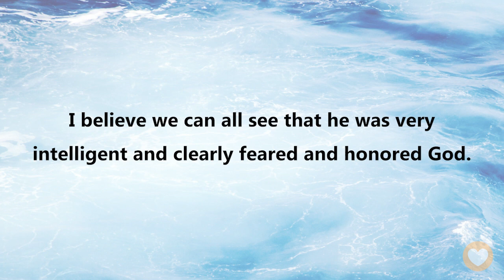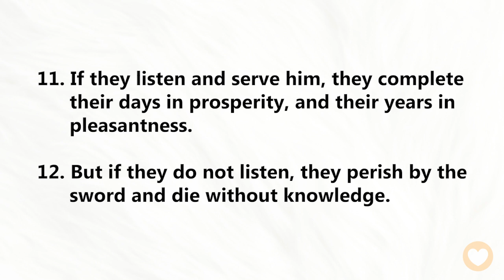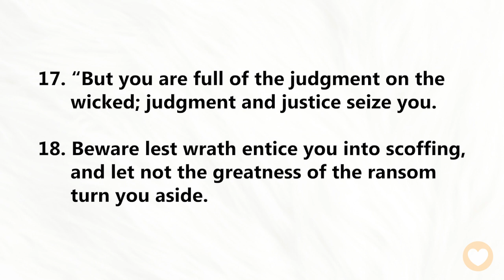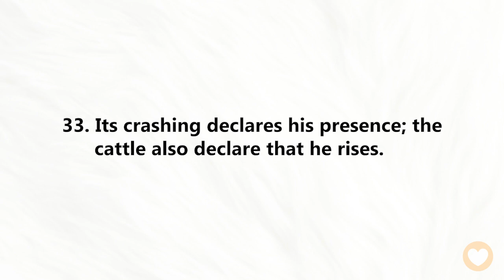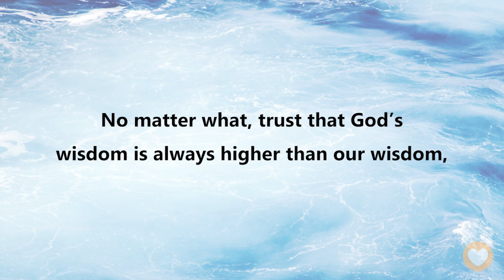【 Job 36】You don’t need to know God’s plan, just believe that He loves you. ｜ACAD Bible Reading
Hello friends,
Let us read the Bible together. Today we’ll be reading Job Chapter 36.

If we look at this young man Elihu alone, I believe we can all see that he was very intelligent and clearly feared and honored God.

In this next chapter, we will continue to look at Elihu’s praise and recognition of God. The main purpose of Elihu’s speech was that he wanted Job to be completely humble and obedient at God’s feet instead of focusing on his own pain and suffering…

Job 36:26
Behold, God is great, and we know him not;
the number of his years is unsearchable.